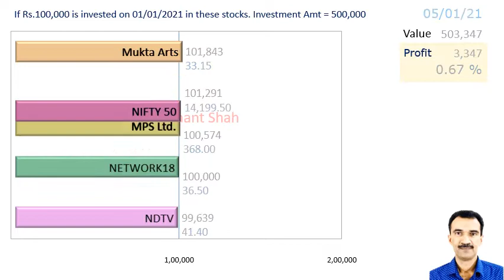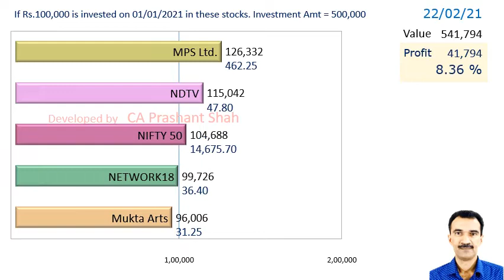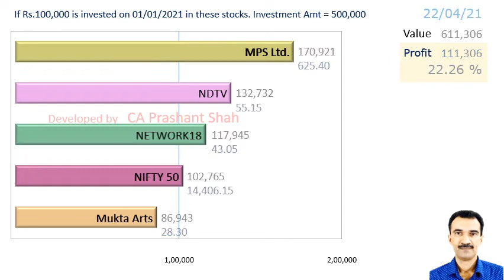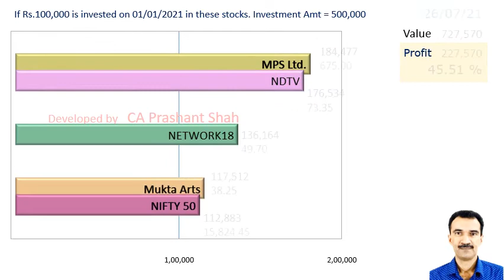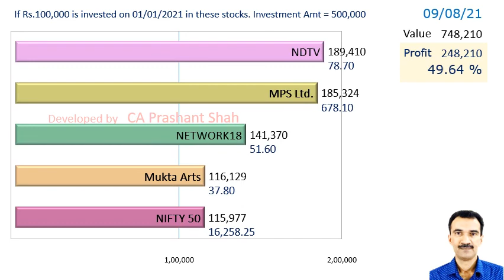MPSLTD MUKTAARTS NDTV NETWORK18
MPS or
Mukta Arts or
NDTV or
NETWORK18